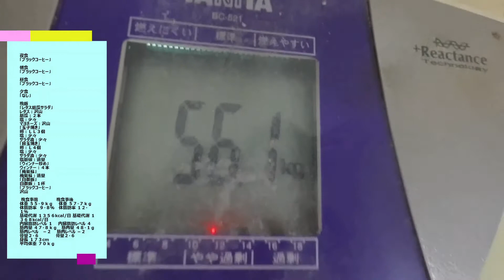レタス胡瓜サラダ：６月１６日の食事と体重（５５・９ｋｇで２００ｇ減量）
６月１６日の食事と体重（５５・９ｋｇで２００ｇ減量）

夕食
「なし」

晩飯
「レタス胡瓜サラダ」
レタス：沢山
胡瓜：２本
塩：少々
マヨネーズ：沢山
「玉子焼き」
卵：ＬＬ３個
塩：少々
サラダ油：少々
「目玉焼き」
卵：Ｌ４個
塩：少々
サラダ油：少々
塩胡椒：適量
「ウィンナー炒め」
ウィンナー：４本
「梅紫蘇」
梅紫蘇：適量
「白御飯」
沢山

体脂肪率　９・８％ 　体脂肪率 １２・１％